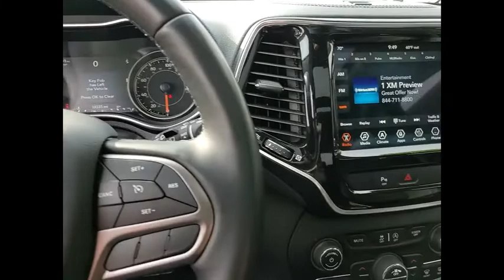2020 Jeep Cherokee Limited St. Charles IL 22264B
2020 Jeep Cherokee Limited